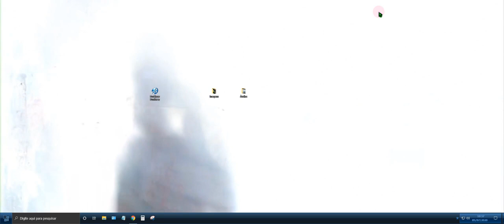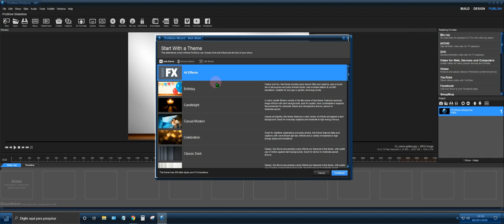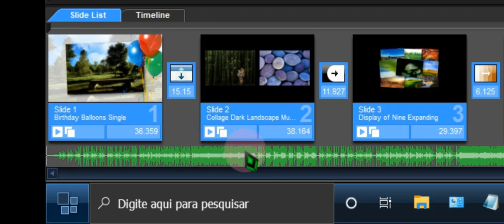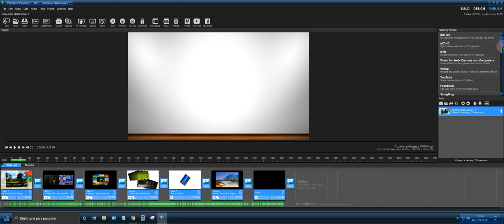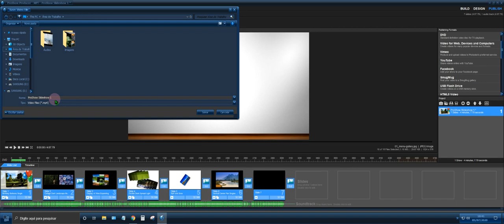Criando um slide profissional com o ProShow Producer 9 + Download sem Faixa Amarela - Tutorial